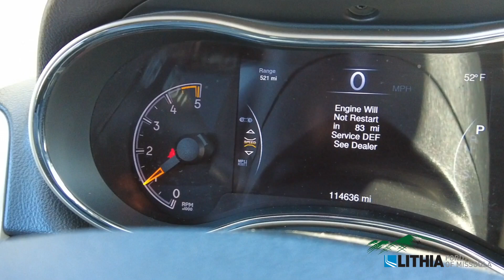2014 Jeep Grand Cherokee Limited - 1C4RJFBM1EC542348